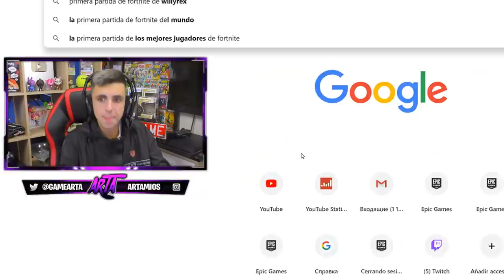Reaccioné a YouTubers FAMOSOS jugando la PRIMERA PARTIDA de Fortnite...(Muy malos)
🔥Resumen del video:
                                              📌📍METAS📍📌